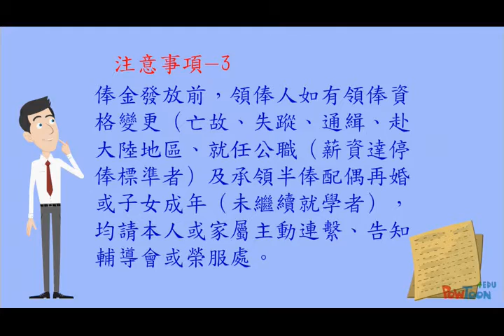105俸金發放宣導系列-2